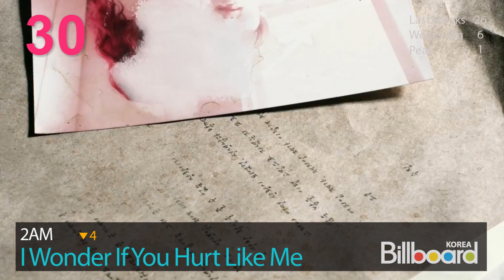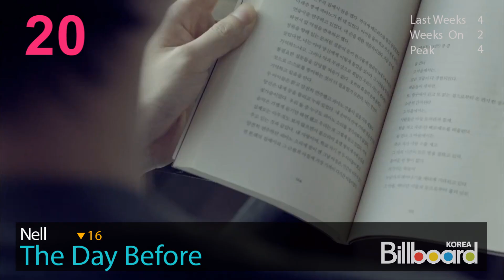(4.26.2012) Billboard Korea K-POP Hot100 Top50